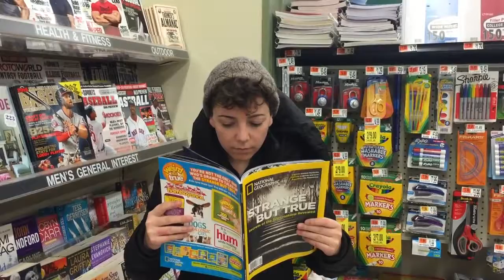Strange Encounters In Aisle 9